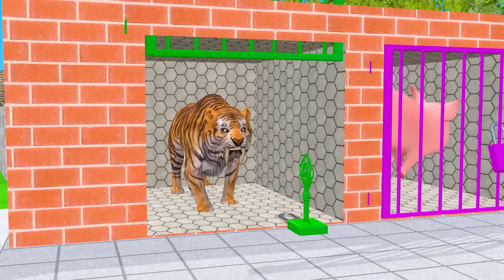Paint & Animals Cow,Gorilla,Elephant,Lion,Tiger,Dinosaur, Fountain Crossing Transformation Cartoon